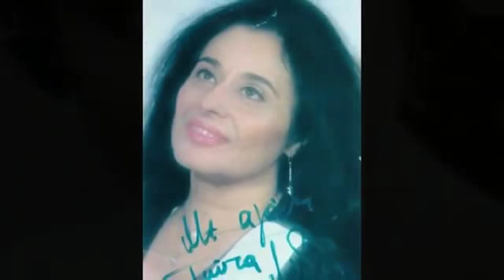ΓΙΩΤΑ ΛΥΔΙΑ & ΝΥΧΤΩΣΕ ΧΩΡΙΣ ΦΕΓΓΑΡΙ